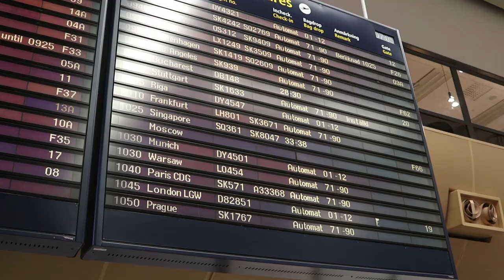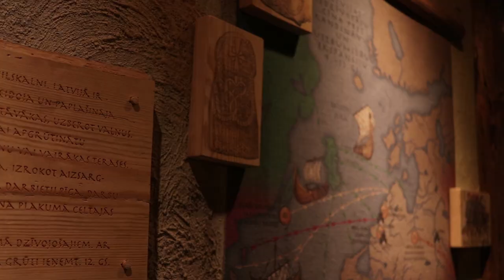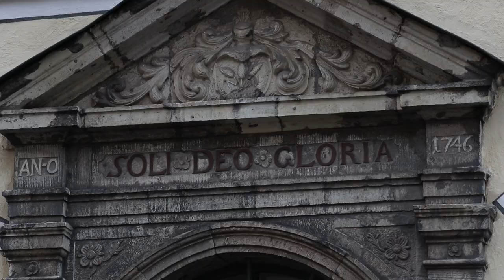Riga, Latvia Travel Vlog: Visiting The Three Brothers, Eating Potato Pancakes, Seeing Riga Cathedral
Things to do in Riga, Latvia. Join me as I explore this beautiful capital city of Latvia, seeing the Cathedral, the Freedom Monument, and more!

🔗 SECRET VIDEO OF THE DAY🔗

Want a new Youtube recommendation, a useful tutorial, or a K19 throwback? Click the link above for new video recommendation every time. :)

VIDEO DESCRIPTION
In today's vlog I'm exploring the streets of Old Riga, with its beautiful medieval charm. There are so many beautiful old buildings to see her, and a new adventure around every corner. Join me as I discover what to see, do, and eat, in Riga, Latvia.

// ABOUT ME

I'm Katie, an 22 year old freelance videographer and Youtube video creator, living in Canada. My goal is to make videos that make you think, make you laugh, and maybe even learn something new. I'm interested in minimalism, the environment, film making, and travel, and I'd love to share those interests with you.

I make videos about making videos, travel, tech, and creativity. I'm obsessed with side projects and live by the mantra of "create everyday." Come along for the ride if you want tips of being productive, creative, and adventurous!

Katherinethe19th: A creative lifestyle channel

//HIRE ME

If you like my videography style and want to work together on a project, visit my business

I'm interested in social media marketing, community building, and digital video. I love working with independent and small businesses and tourism boards. I want to showcase the best of your business or community!

// LINKS